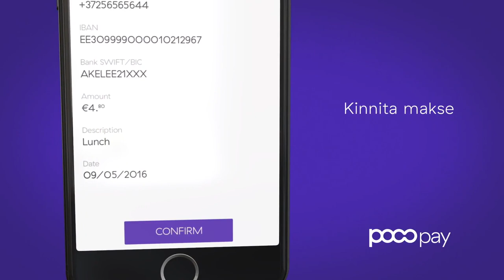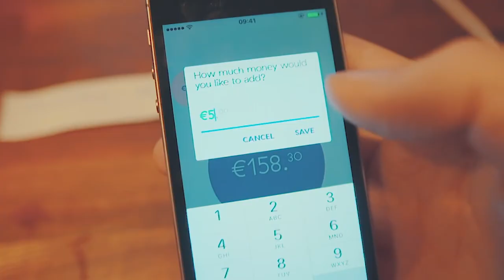Indrek Neivelt: Ettevõtjatest ja ettevõtlikest inimestest ühiskonnas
Pikaajaline pangajuht, praegune ettevõtja ja Pocopay asutaja Indrek Neivelt arutleb ettevõtluse ja ettevõtlike inimeste rollist ühiskonnas ning soovitab maailma paremaks muutmise eesmärgil ettevõtlik olla ja katsetada neis tegemistes, mida hing ihkab ära teha.
Olulised märksõnad: ettevõtlikkus, probleemide märkamine ja lahendamine, ühiskondlik panustamine